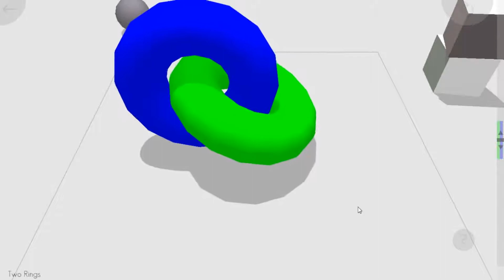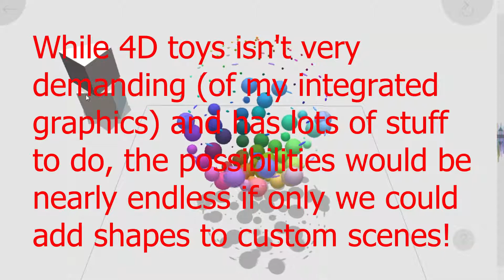My quick and honest review of 4D toys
This video is pretty much just what the title says... My quick and honest review of 4D toys, the 4D physics sandbox. There are some things I like about it, and some things that could be added. I use OBS as my screen recorder and Kdenlive as my editor.